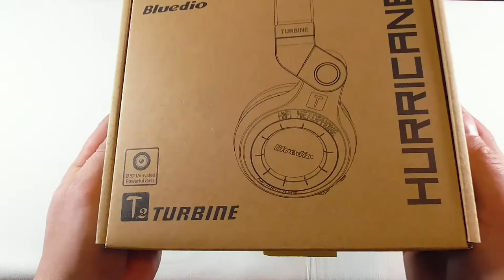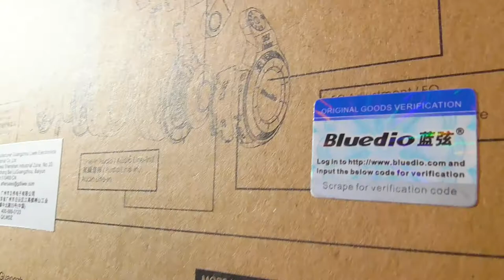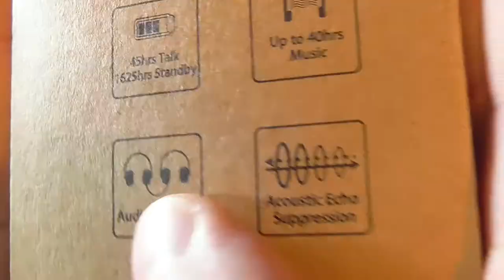Распаковка наушников Bluedio T2